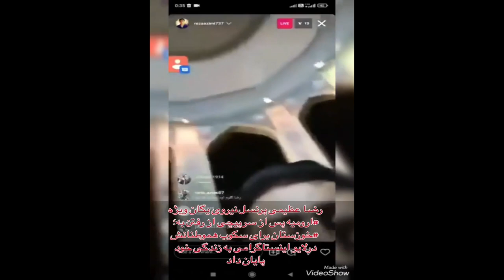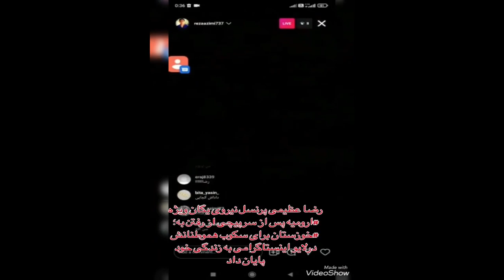آیا در صورت شکست برجام حمله نظامی به ایران کلید می خورد؟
میهمان این برنامه : آقای افشین نریمان, خبرنگار آزاد و برنامه ساز اپوزیت